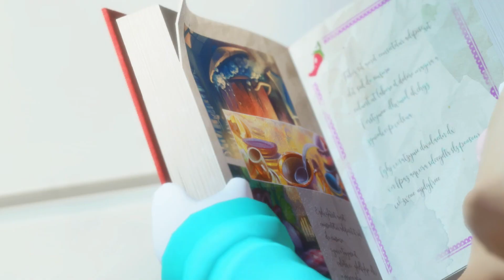Mario and Rabbids Sparks of Hope is Weird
After all these years Super Mario Galaxy 3 Is finally here! also called Mario + rabbits sparks of hope,

Timestamps
0:20 Intro
1:00 UH OH
2:00 DARKNESS!
3:00 Kingdom hearts?
4:00 BOSS FIGHT
5:00 Dance party
6:00 Subscribe